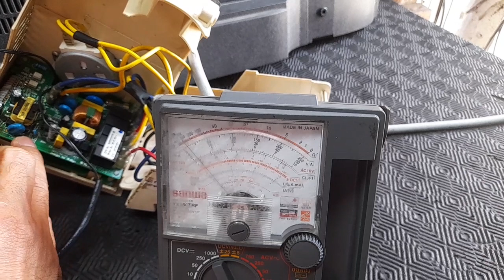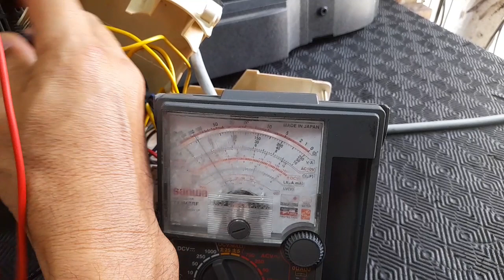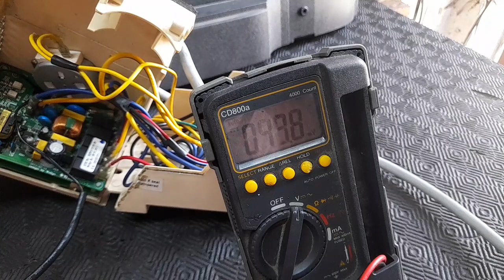CONDURA window type Aircon Board Repair by Pandan Electronics